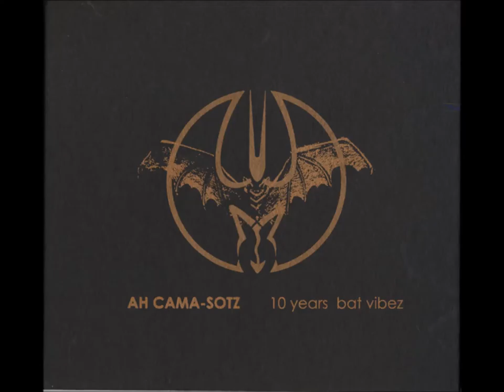Ah Cama Sotz - Ahriman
Album: 10 Years Batz Vibez (2003)